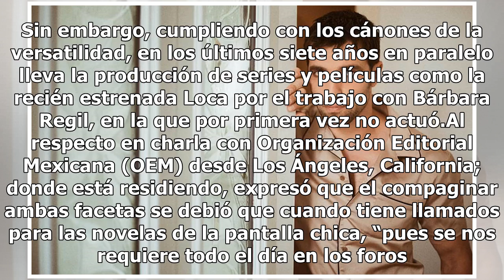Osvaldo de León ahora busca ser productor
Osvaldo de León es un actor mexicano-estadounidense con 11 años de trayectoria en las telenovelas que logró su primer estelar en Sin tu mirada, el año pasado. Sin embargo, cumpliendo con los cánones de la versatilidad, en los últimos siete años en paralelo lleva la producción de series y películas c...